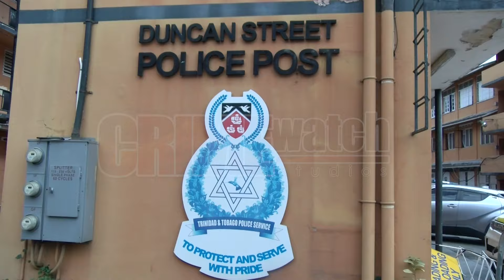A man was sent for psychiatric evaluation after he broke into a marked police vehicle in PoS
A man was sent for psychiatric evaluation after he broke into a marked police vehicle at the Duncan Street Police Post on Wednesday 17th April, 2024.

• Early Wednesday morning, the officer reportedly secured a police vehicle near the Police Post in Port of Spain and left.

• Upon returning around 11:30am, he observed one of his windows broken and his vehicle ransacked.

• The officers conducted a search, and discovered several items of value, including two watches, were missing.

• The officer made checks nearby and observed a man who was recently suspected of larceny.

• The officer confronted the accused and searched him, resulting in the discovery of the items that were stolen from the vehicle.

• The suspect was taken into custody and later received medical treatment for injuries sustained during the incident.

• He was later transferred to the St Ann's institution for observation pending further investigation.